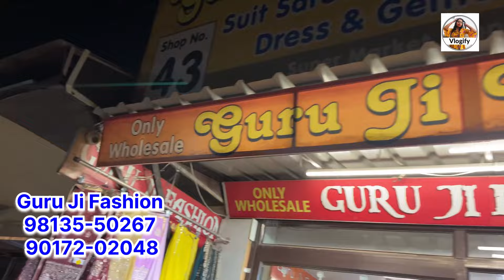फैंसी और पार्टी वियर सूटों की आ गई जबरदस्त वैरायटी || ladies suit wholesale market || Vlogify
store name :- guru ji fashion

store adress :- shop no.43, super market, opp. bus stand, ambala city

Search related to video

Guru ji fashion
Guru ji fashion new video
Guru ji fashion ambala
Vlogify
Vlogify new video
Ambala ka kapda
Ambala kapda market
Kapda
Suit market ambala
Ladies fashion
Ladies suit
Haryana ki sabse saste market
Wholesale prices
Cotton ke suit
Cotton suits collection
Cut peace
Printed suit
Designer suit collection
Wholesale market in ludhiyana
Cheapest price wholesale shop

your quires
Ladies suit wholesale market
Wholesale market in ambala city
ambala kapda wholesale market
suit wholesale market in ambala
ambala kapda market new video
Guru ji fashion ambala city
Winter suit wholesale market
ladies suit wholesale market in ambala
Kapda market ambala city
Vlogify ambala
ambala kapda market update